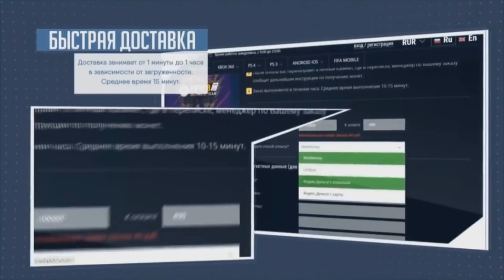САМЫЕ ЖЕСТКИЕ КВИКСЕЛЛЫ ФИФЕРОВ ЗА ВСЮ ИСТОРИЮ FIFA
На моем канале ты сможешь найти ролики связанные с фифа-комьюнити. Самыми популярными рубриками на моём канале являются: Девушки фиферов, Фейлы фиферов и  Лучшие удары фиферов.